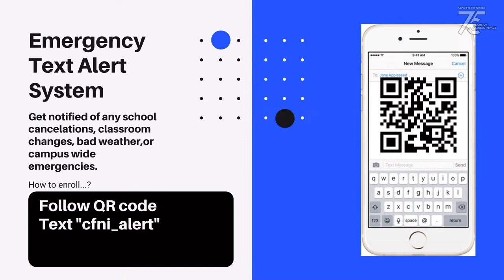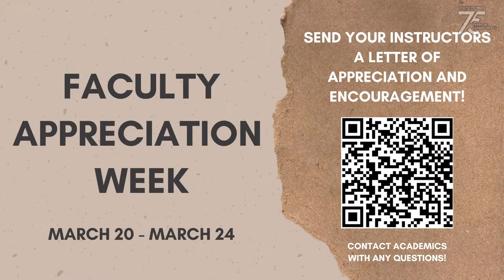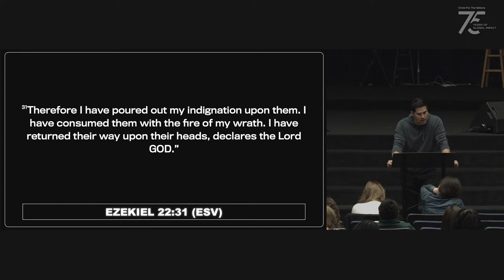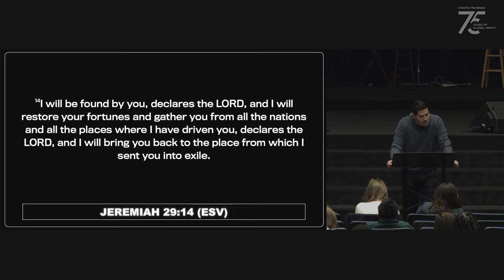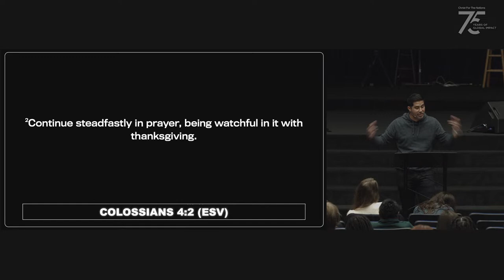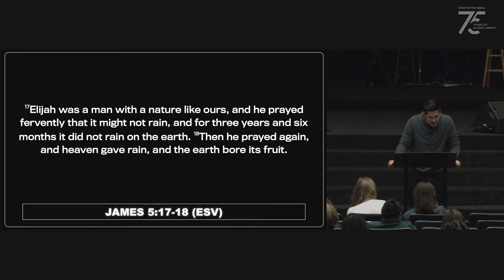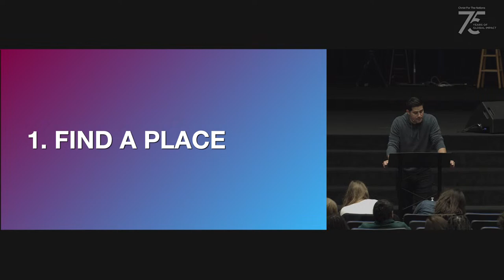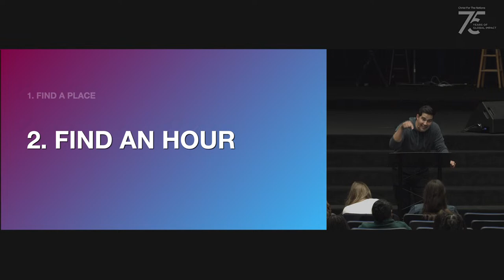LECTURE | March 22nd, 2023